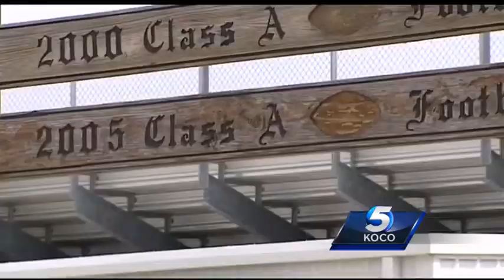Sports Illustrated investigation of OSU Football draws criticism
The credibility of the Sports Illustrated investigation into the Oklahoma State football program is in major jeopardy after ESPN released an article revealing some of the allegations are completely false.